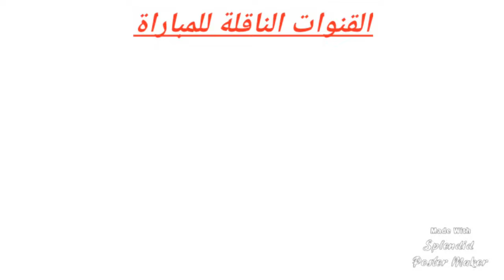توقيت وقنوات الناقلة مباريات دور 16 ليوم الأحد 4 ديسمبر 2022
Matches tomorro
جدول وتوقيت مباريات دور 16 ليوم الأحد 4 ديسمبر 2022